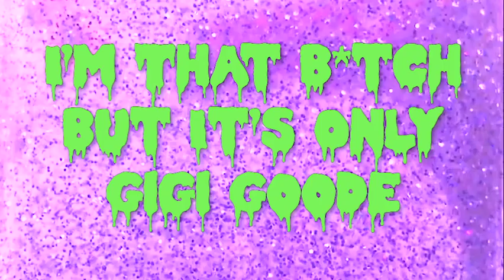I'm That B But It's Only Gigi Goode